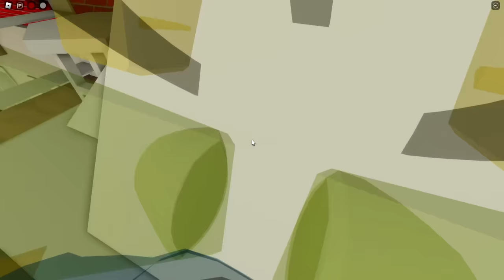EL PRIMO TOCINO Y JEHX PRUEBAN LA BEBIDA DE GRIMACE EN BROOKHAVEN | JehxTp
En este vídeo jugaremos Brookhaven junto al primo tocino. El primo tocino viene de visita y le haremos probar la nueva bebida de McDonald's y comenzaran a pasar cosas raras...

🎮 Juego: Brookhaven

🔴 Información 🔴